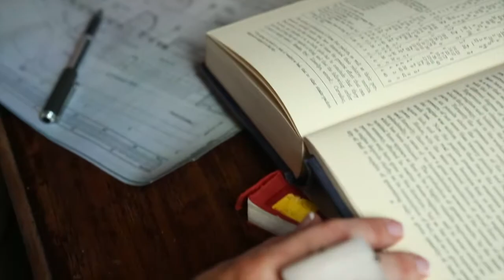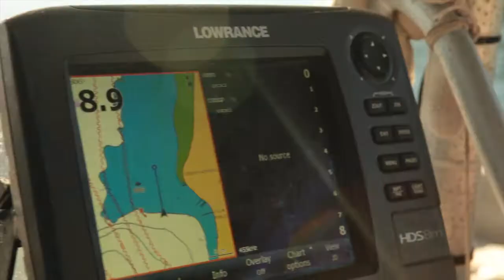Sarah Ward Profile January 2015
Meet Sarah Ward, Maritime Archaeologist